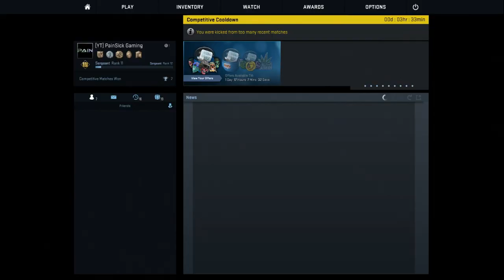CSGO: Casual #1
Instagram (See What I Do In My Daily Life)

Twitter (Videos Are Posted Here)

(Play Some Fun, Free Games)

-PainSick Gaming